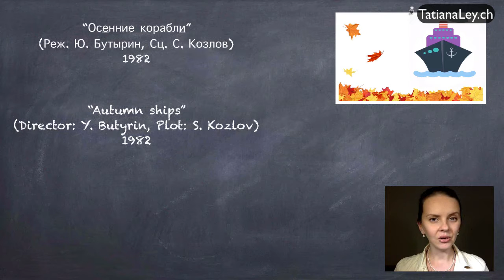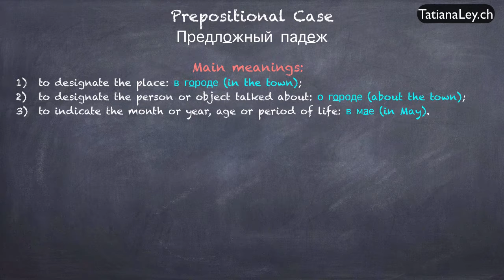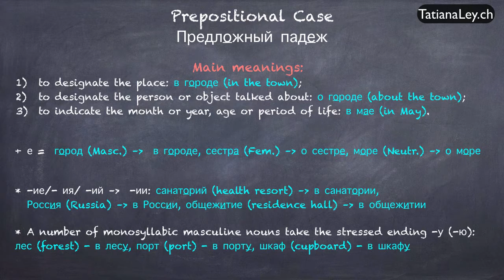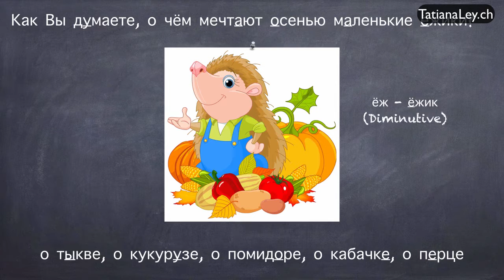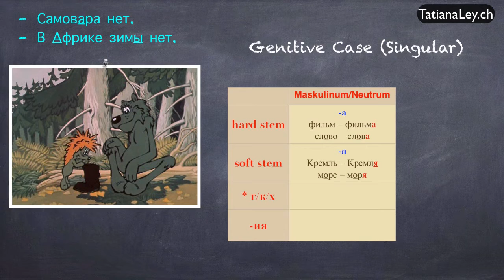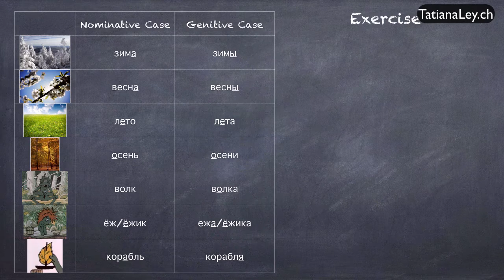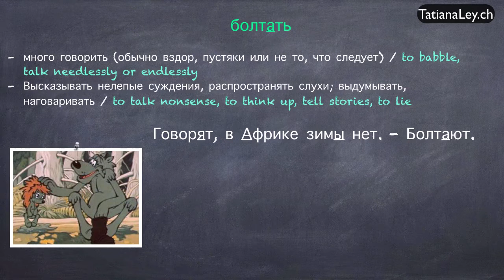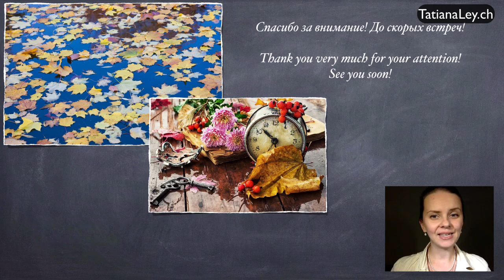Learn Russian with Cartoon "Osennie korabli" ("Autumn ships")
We are watching the famous Russian cartoon "Osennie korabli" ("Autumn ships"). Grammar topics: Prepositional case, Genitive case, Instrumental case (for naming seasons). Vocabulary: seasons, verbs "болтать", "мечтать".
Suggested Language Proficiency Levels: A1-A2